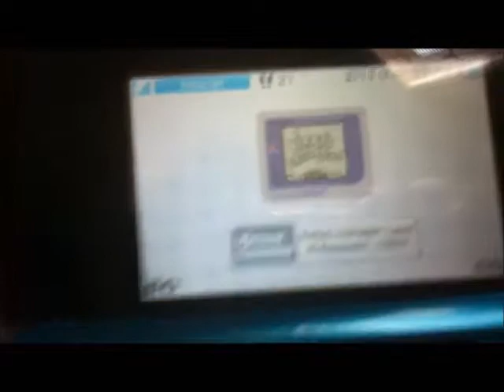Theme Song for Nintendo Gamer (with words)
With words